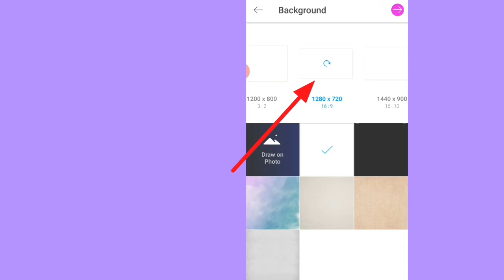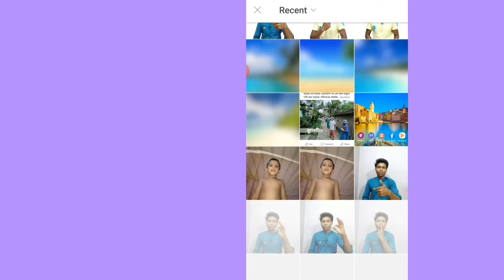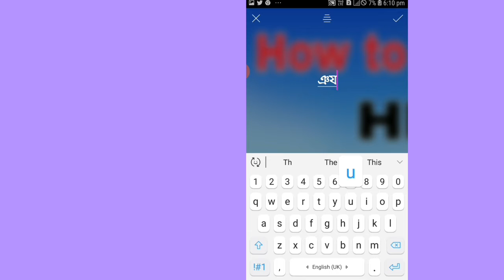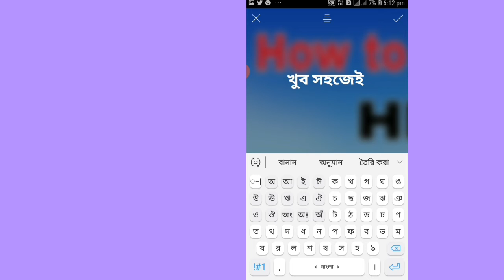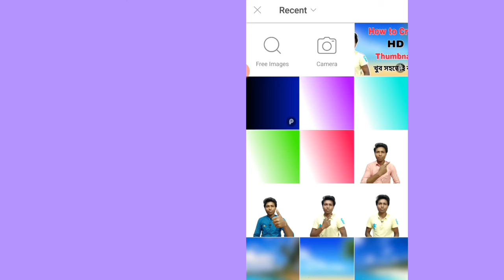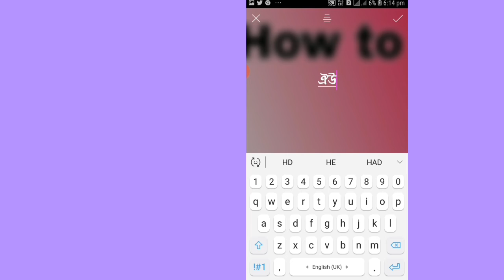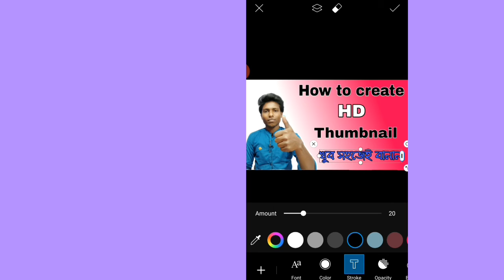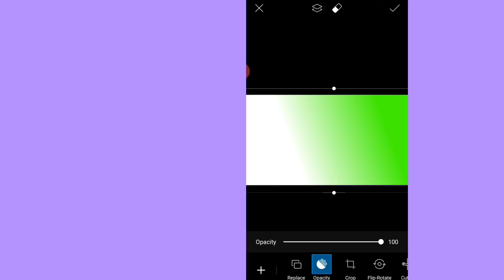How to Make Professional HD Thumbnail in Mobile || ইউটুইব থাম্বনেল বানান সহজেই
~~**For Owner or copiright holder~~**